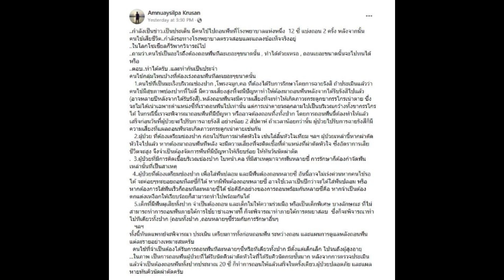วิจารณ์สนั่นเสียชีวิตหลังถอนฟัน 12 ซี่ หมอฟัน ตอบชัดทำไมต้องถอนทีละเยอะๆ...